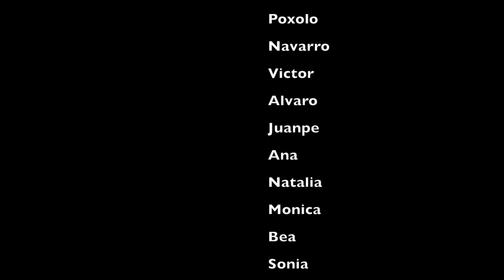Fiestas Linares de Riofrio 2017 SALAMANCA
Linares de Riofrío es un municipio y localidad española de la provincia de Salamanca, en la comunidad autónoma de Castilla y León. Se integra dentro de la comarca de la Sierra de Francia, la subcomarca de Las Quilamas y la microcomarca de La Calería.1​

Su término municipal está formado por un solo núcleo de población, ocupa una superficie total de 27,90 km² y según los datos demográficos recogidos en el padrón municipal elaborado por el INE en el año 2016, cuenta con una población de 52,000 habitantes.